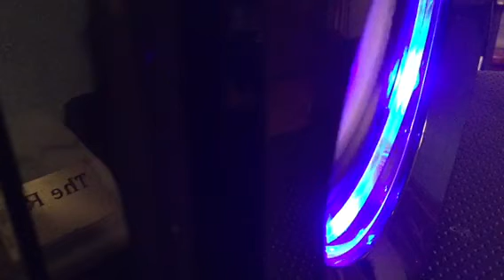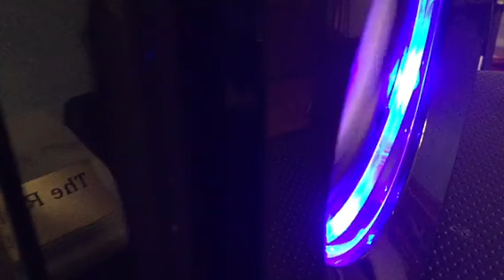My sharper image LED Light BLUETOOTH TRI SPEAKER SYSTEM